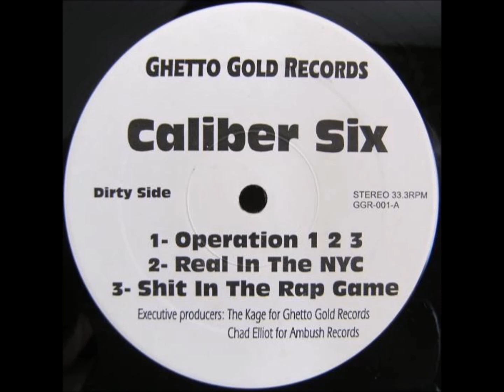Caliber Six - Shit In The Rap Game